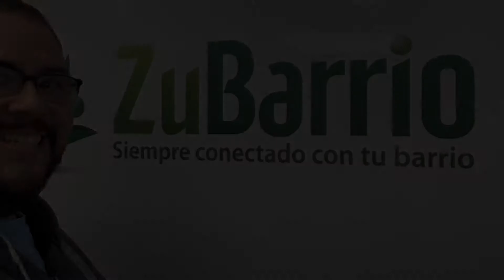Ceasar’s Music Of Illinois 2019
Dependable on finding those rare items that Banda, Duranguense, Mariachi, Norteño, Party DJ’s, Sirreño, Y Tamborazo beginners to professional Musicians all need.

Located within the heart of the Discount Mall inside the ever “culturá y heritage” based Little Village.

Go see Ceasar & his family.

They’re fun, inviting and warm.

This cozy environment will make you feel at home and there’s usually something for everybody when you visit.
Be sure while you’re there to take a selfie and post it on their page!

¡Saludos Mí Raza!